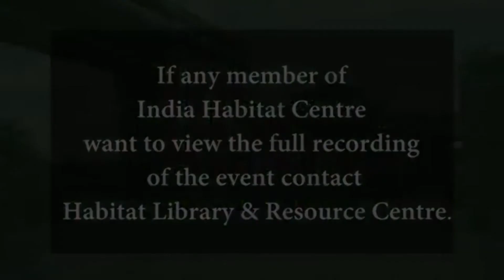13 October, 2017 Daya Krishna Memorial Lecture - The Role of the Intellectual in the Age of Trump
Daya Krishna Memorial Lecture - The Role of the Intellectual in the Age of Trump by Ramin Jahanbegloo. Chair: Ashok Vajpeyi. Collab. Raza Foundation.